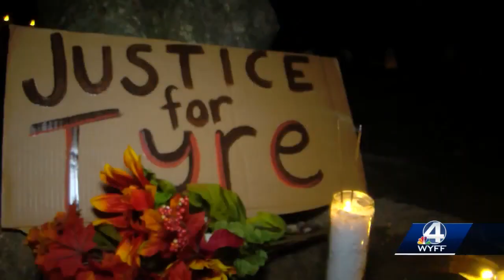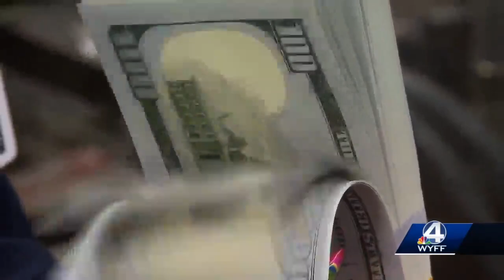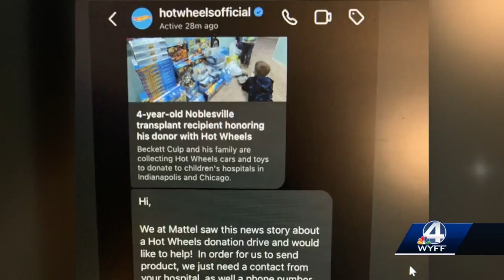01/30 WYFF 4 MORNING HEADLINES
01/30 WYFF 4 MORNING HEADLINES